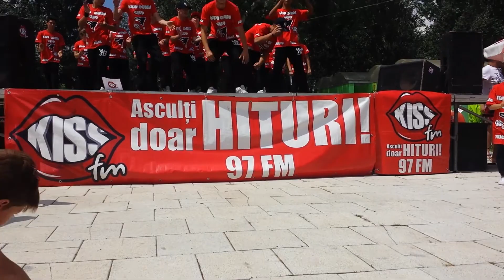STREET DANCE - MEGA SHOW - NEW GENERATION STUDIO ARAD.